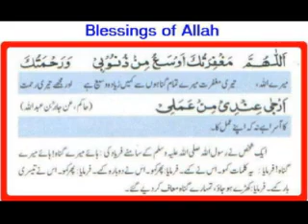Native Deen - Subhan Allah - سُبحان الله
LYRICS BELOW
Allah = God
Subhanallah = Glory Be to God
Ya Allah = Oh Allah
Hu wa Allah = He is Allah
Laillaha illah = There is no God But Allah
Muhamadurasullulah = Muhammad, peace be upon him, is the messenger of God.